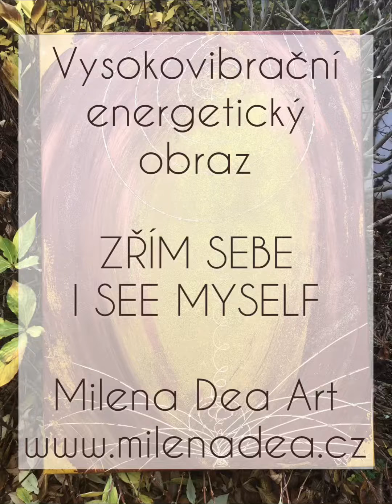VYSOKOVIBRAČNÍ ENERGETICKÝ OBRAZ: ZŘÍM SEBE - I SEE MYSELF - BÝT PORTÁLEM LÁSKY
ZŘÍM SEBE - I SEE MYSELF - BÝT PORTÁLEM LÁSKY
(Vysokovibrační energetický obraz s kódy Nové Země)

Propojuje s naší multidimenzionální moudrostí a kotví ji plně v našem těle i v krystalické mřížce Země. K obrazu přišel i celkem úderný aktivační vzkaz pro ženu, která už potřebuje konečně vykročit...

✨ Uvidět sebe. Plně a zcela. Je jedním z největších Darů, které sami sobě můžeme dát.
✨ Plně naslouchat hlasu svého Srdce. Jít za myšlenky a mysl.
✨ Vibrovat tou největší radostí a láskou, kterou můžeme být.
✨ Cítit naprostou svobodu vnitřní i vnější.
✨ Být Portálem Lásky pro sebe i pro druhé.
✨ Být neomezenou Bytostí přetékající Hojností.
✨ Být zcela v souladu se svým aktuálním Plánem Duše.
✨ Nedělat absolutně žádné ústupky vůči sobě samému a plně důvěřovat své zářivé Cestě.
✨ Rozhodovat se jen pro to, co se mnou rezonuje na 100%.
✨ Co se mnou v souladu není, v síle mé Lásky vůči sobě sama a v plném souladu s mým Srdcem odpadá...
✨ Jít cestou plné vibrační shody sám/sama se sebou.

Jakmile se jednou uzříme, Život nás skrze jednotlivé kroky vede zpět k sobě. Do své síly, do své moudrosti, do své lásky a také do plné důvěry v to, co je. Přes propady dolů, rozpoznání sebe sama, rozpoznání svých 13.komnat pak plně vstupujeme do OPRAVDOVOSTI SEBE SAMA A DO SVÉ PLNÉ ZÁŘE, ve které jsme inspirací pro ty, kteří touží prožít podobné Probuzení.

S láskou a v lásce,
Dea

Rozměry obrazu: 50*70cm
Technika: plátno na rámu, akryl, třpytky, krystaly, energetická malba dlaněmi na pláno
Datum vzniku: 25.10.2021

KDE MĚ NAJDETE?